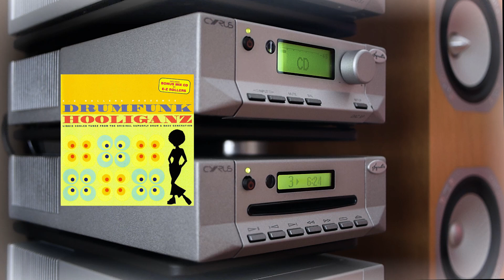JMJ & Richie - The Score (Drumfunk Hooliganz CD1, Moving Shadow ASHADOW 14CD track 3) 1998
Hi-fi quality CD rip of "The Score" by JMJ & Richie
From disc one of the Drumfunk Hooliganz CD compilation released in 1998

Written and produced by Jay Hurren & Andrew Riches
Moving Shadow ASHADOW 14CD disc 1 track 3